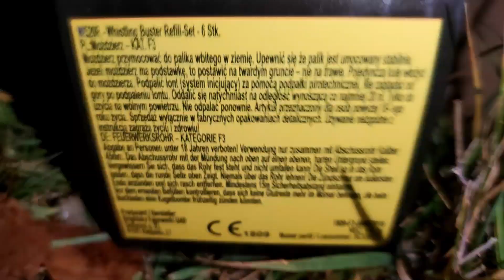Whistling Buster Refill-Set W520R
Whistling Buster Refill-Set + joker 2 in city

Name: Whistling Buster Refill-Set
Product code: W520R
Cat.F3
NEC: 30g/piece - 180g all
Year production: 2016
Importer: Brightsky